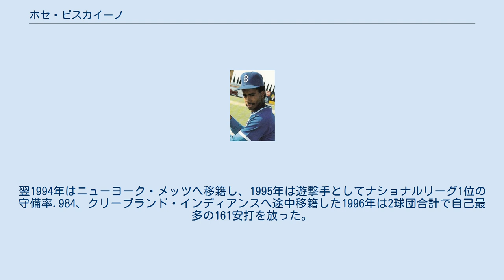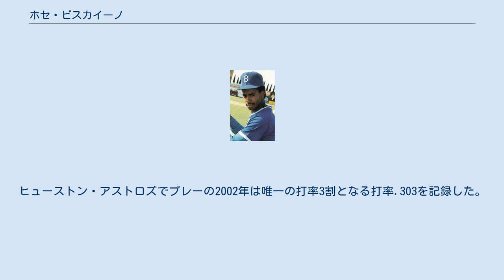ホセ・ビスカイーノ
ホセ・ルイス・ビスカイーノ・ピメンテル（José Luis Vizcaíno Pimental, 1968年3月26日 - ）は、ドミニカ共和国サン・クリストバル州サン・クリストバル出身の元プロ野球選手（内野手）。
右投両打。
 息子のホセ・ビスカイーノ・ジュニア（内野手）もプロ野球選手である。
 1986年にロサンゼルス・ドジャースと契約してプロ入り。
 1989年にメジャーデビュー。
シカゴ・カブスへ移籍後の1993年にレギュラーの座を掴み、打率.287、54打点を記録した。
翌1994年はニューヨーク・メッツへ移籍し、1995年は遊撃手としてナショナルリーグ1位の守備率.984、クリーブランド・インディアンスへ途中移籍した1996年は2球団合計で自己最多の161安打を放った。
 ニューヨーク・ヤンキースへ途中移籍した2000年はメッツとのワールドシリーズ第1戦、延長12回裏にサヨナラ安打を放った。
また、この試合はシリーズ史上最長時間試合となった。
ヒューストン・アストロズでプレーの2002年は唯一の打率3割となる打率.303を記録した。
 引退後はドジャースのGM特別補佐を務めた。